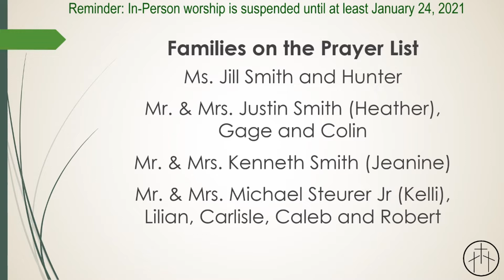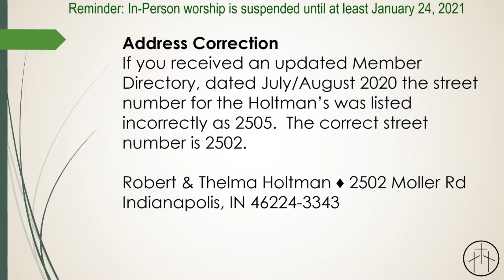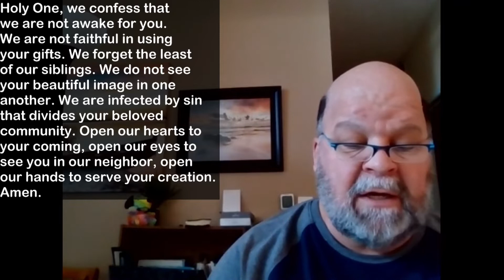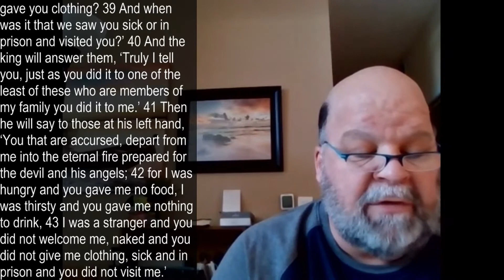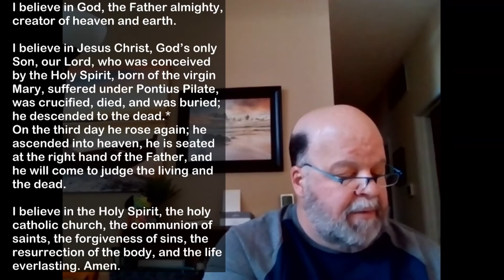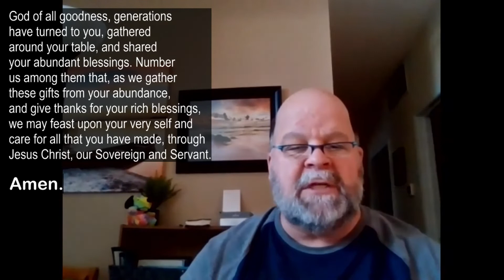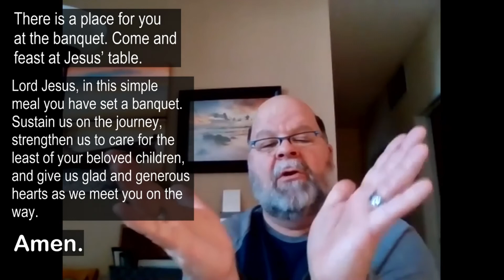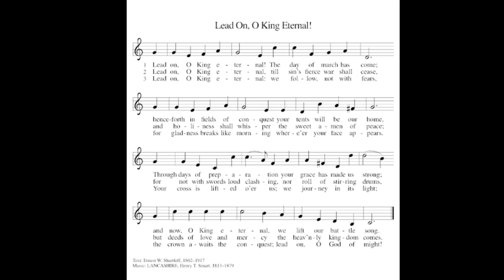Nov 22 2020 Worship Service